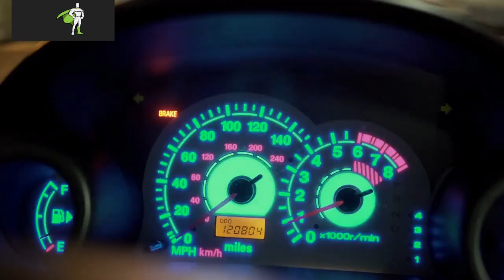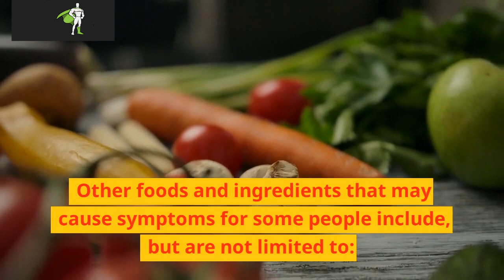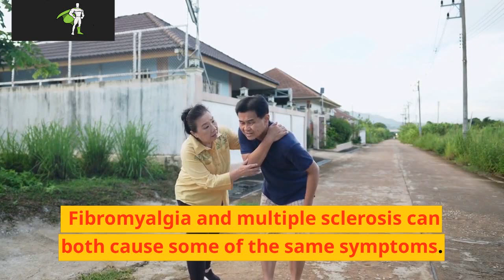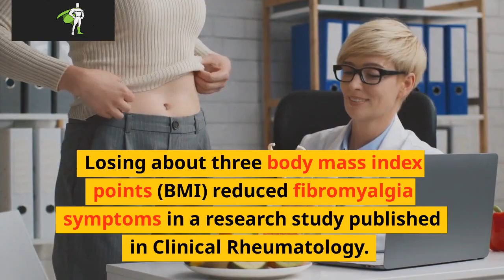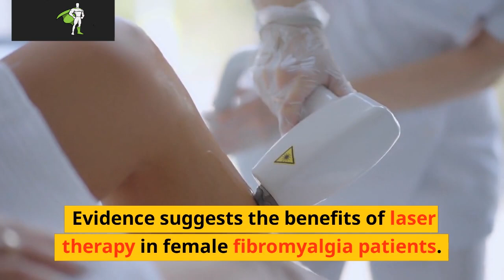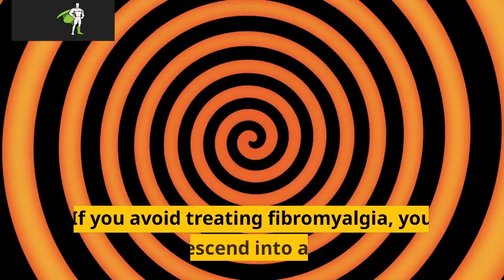Fibromyalgia Diet and Should You Try It?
What is best diet for fibromyalgia? Try the DASH or Mediterranean Eating Plan. The two diets are slightly different in their specifics, but both are rich in fruits and vegetables, lean proteins, whole grains, nuts, seeds, legumes, and low-fat or no-fat dairy foods. What foods should fibromyalgia patients avoid? Worst Foods to Eat When Suffering from Fibromyalgia Pain: Aspartame. MSG and nitrates (food additives) Simple carbohydrates. Red meat. Caffeine, including tea, coffee, soda and chocolate. Yeast and gluten. Dairy products. Eggs. What helps calm fibromyalgia? Lifestyle and home remedies: Stress management. Develop a plan to avoid or limit overexertion and emotional stress. ... Sleep hygiene. Because fatigue is one of the main components of fibromyalgia, getting good quality sleep is essential. Exercise regularly. Pace yourself. Maintain a healthy lifestyle. What foods increase fibromyalgia? Other foods and ingredients that may cause symptoms for some people include, but are not limited to: Gluten. Red meat. Fruits and vegetables in the nightshade family, such as tomatoes, white potatoes, green peppers, and goji berries. Dairy products. Eggs. Caffeine. What vitamins help fibromyalgia? In some cases, the doctor may recommend a multivitamin that includes antioxidant vitamins A, C, D, E, and the B vitamins, as well as calcium, magnesium, selenium, and zinc to ease symptoms. Coenzyme Q10. This antioxidant, used to convert food into energy, has shown some promise in treating fibromyalgia symptoms. What can worsen fibromyalgia symptoms? Physical and emotional stress are the most common triggers of fibromyalgia flares. Other triggers include lack of sleep, weather changes, and hormone imbalances. Can fibromyalgia turn into MS? While MS and fibro may have some symptoms in common, they are ultimately distinct conditions with very different causes and treatments. Fibromyalgia and multiple sclerosis are both chronic diseases with no cure. Fibromyalgia and multiple sclerosis can both cause some of the same symptoms. What type of exercise is best for fibromyalgia? Experts typically recommend any low-impact aerobic activity, such as walking, swimming, or cycling. Your doctor may advise you to work with a physical therapist on exercises specifically aimed at reducing pain and stiffness and improving function. Does fibromyalgia go away with weight loss? Weight loss also takes some of the pain out of fibromyalgia. Losing about three body mass index points (BMI) reduced fibromyalgia symptoms in a research study published in Clinical Rheumatology. What is the root cause of fibromyalgia? Fibromyalgia tends to run in families, so genetic factors are likely to contribute to the disorder, but little is known for sure about the specific genes involved. Researchers believe that environmental (nongenetic) factors also play a role in a person's risk of developing the disorder. Does fibromyalgia affect the eyes? Fibromyalgia can be associated with ocular symptoms (foreign body sensation, irritation) and visual disturbances (blurred vision), coexisting with dry eye syndrome and reduced corneal sensitivity. Cases of scleritis, including the necrotizing form, accompanying fibromyalgia have been reported. What is the newest treatment for fibromyalgia? Specifically, laser photo-biomodulation therapy has reportedly been effective in the treatment of fibromyalgia symptoms. Evidence suggests the benefits of laser therapy in female fibromyalgia patients. The treatment was designed to improve patients' pain outcomes and upper body range of motion. Does fibromyalgia affect your legs? Fibromyalgia is a condition that causes pain in muscles and soft tissues all over the body. It is an ongoing (chronic) condition. It can affect your neck, shoulders, back, chest, hips, buttocks, arms, and legs. The pain may be worse in the morning and evening. Can walking cure fibromyalgia? Aerobic exercise, such as running or walking, can help with many symptoms of fibromyalgia. A 2017 review analyzed previous studies of aerobic exercise to treat fibromyalgia. The authors concluded that aerobic exercise could improve health-related quality of life and physical function while reducing stiffness and pain.